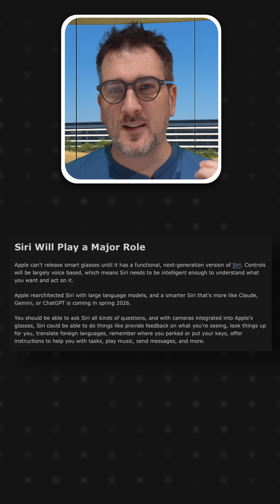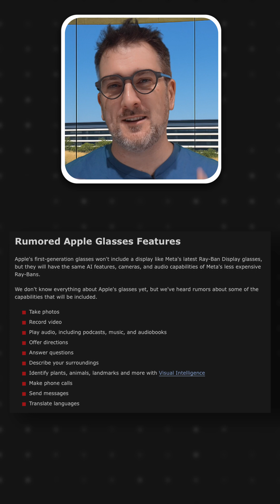Apple Just REVEALED Their Biggest Move Since the iPhone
Apple’s Glasses are coming in 2026, and new Apple AR leaks suggest the biggest shift in wearable tech since the Apple Watch. This new leak reveals huge features: advanced AR display tech, visionOS integration, and next-gen Apple AI tools with Apple Glasses. We break down every detail from the latest Apple AR headset rumors, design patents, and early prototypes. If these features are real, Apple’s augmented reality glasses could change the entire Apple ecosystem.
👓 Watch now for all the Apple AR Glasses 2026 leaks, features, and release date predictions!

AirPods Max USB-C
AirPods Pro 2
AirPods 4 ACN
AirPods 4

💻 GET THE NEW M4 Max, M4 Pro, M4 MACS HERE (Amazon Links)
M4 14” MacBook Pro
M4 Pro/Max 14" MacBook Pro
M4 Pro/Max 16" MacBook Pro
M3 13" MacBook Pro
M3 15" MacBook Air
M2 13" MacBook Air
M4/M4 Pro Mac Mini
M2 Max/Ultra Mac Studio
M4 24" iMac;

iPhone 16 Pro Max
iPhone 16 Pro
iPhone 16
iPhone 16 Plus
iPhone 15
iPhone 14

iPad Pro M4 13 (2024)
iPad Pro M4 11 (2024)
iPad Air M2 11”
iPad Air M2 13”
iPad 10th Generation
iPad 9th Generation
iPad Mini

3D Renders are made by myself. Permission is needed to use these in any videos or re-used for other purposes.